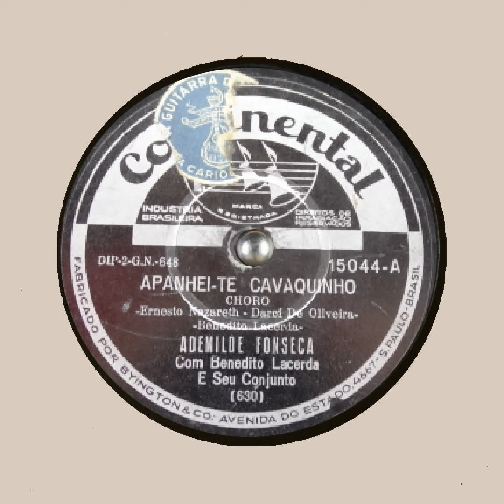APANHEI TE CAVAQUINHO ADEMILDE FONSECA